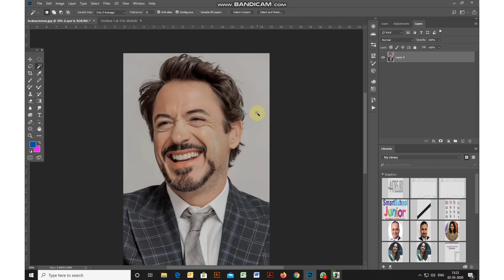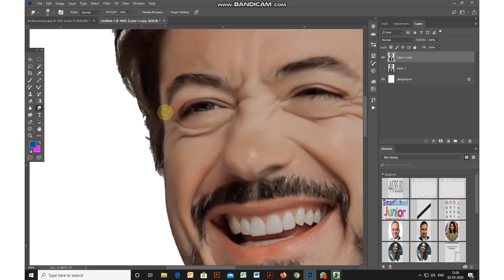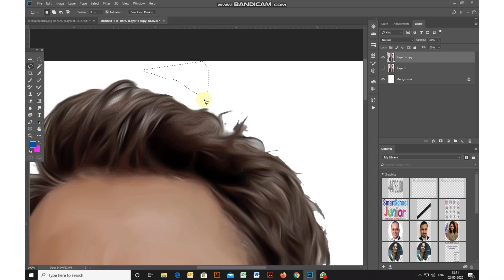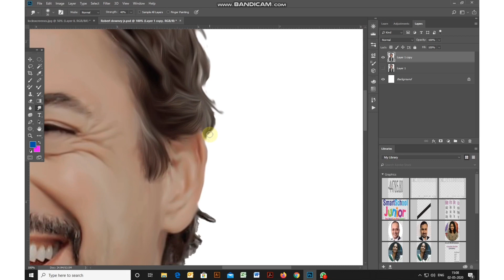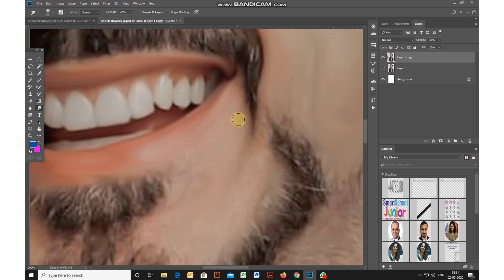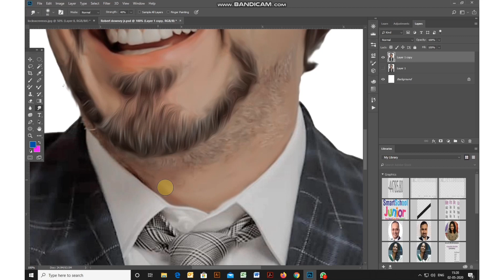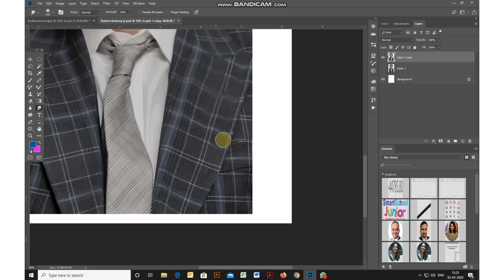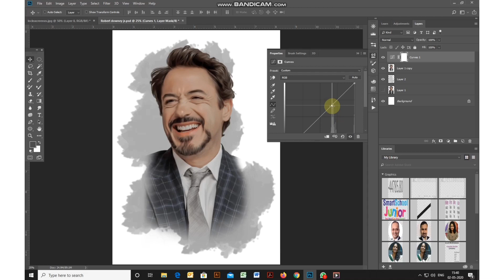Digital Art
Sreedevan (No second name - no initials)
BSc ID - 04 - Cindrebay Trivandrum